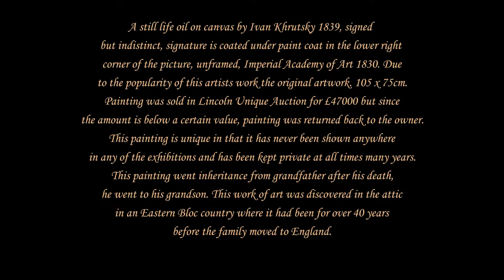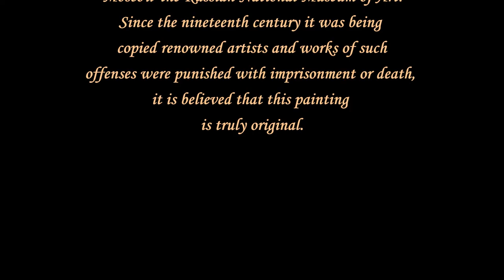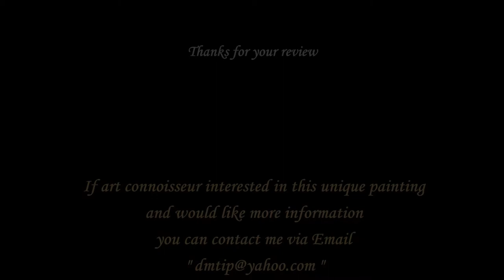Ivan Khrutsky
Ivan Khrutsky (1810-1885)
Still Life, Flowers and Fruit 1839